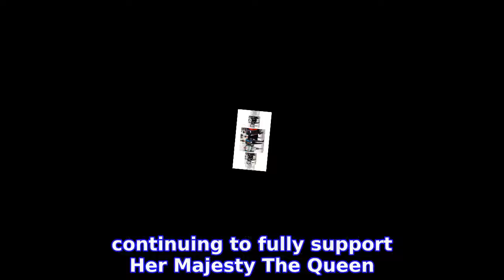Prince William Is 'Angry' With Harry, Duchess Kate 'Incredibly Hurt' by Exit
PRINCE WILLIAM and DUCHESS KATE are still reeling from PRINCE HARRY and DUCHESS MEGHAN‘s decision to take a “step back” from senior royal duties.
INFORMATION
• Source: usmagazine